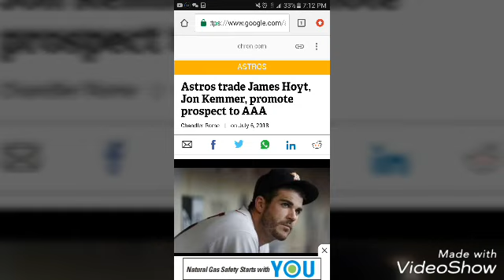Thanks For the BRIEF memories JAMES HOYT